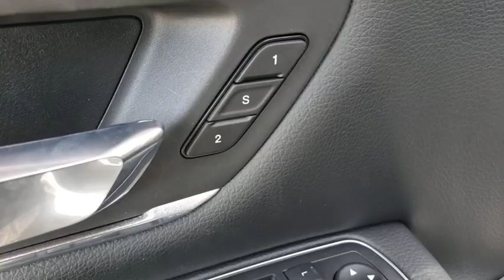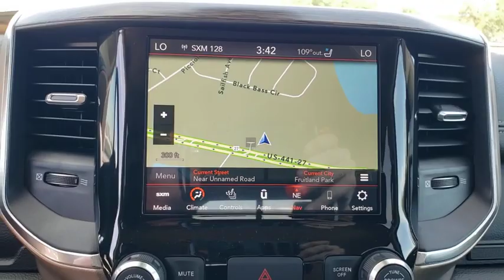2020 Ram 1500 Ocala, The Villages, Mount Dora, Clermont, Leesburg, FL 20557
Bright White Clearcoat New 2020 Ram 1500 available in Ocala, Florida at Bill Bryan Chrysler Dodge Jeep. Servicing the The Villages, Mount Dora, Clermont, Leesburg, FL area.
2020 Ram 1500 LARAMIE 4X4 CREW CAB 5'7 - Stock#: 20557 - VIN#: 1C6SRFJT8LN120900

Price includes: $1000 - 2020 National Retail Consumer Cash 20CL1. Exp. 03/31/2020 $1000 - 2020 Truck Owner Conquest Bonus Cash 38CL7. Exp. 03/31/2020 $1000 - Case IH Product - Case Construction Equipment Bonus 40C*1A-B. Exp. 01/04/2021 $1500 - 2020 Retail Bonus Cash 20CLA1. Exp. 03/31/2020 $2000 - National Truck Month Retail Bonus Cash 39CLH. Exp. 03/31/2020 $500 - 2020 FIRST RESPONDER BONUS CONSUMER CASH 47CLA9. Exp. 01/04/2021 $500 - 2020 MY Military Program 39CLB. Exp. 01/04/2021 $750 - National 2020 Non-Prime Retail Bonus Cash 20CL1V. Exp. 03/31/2020